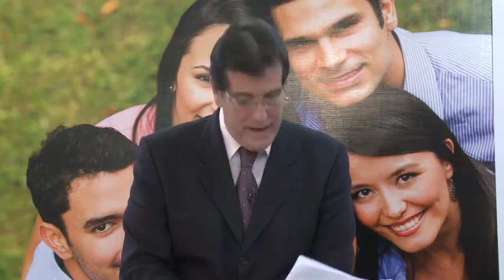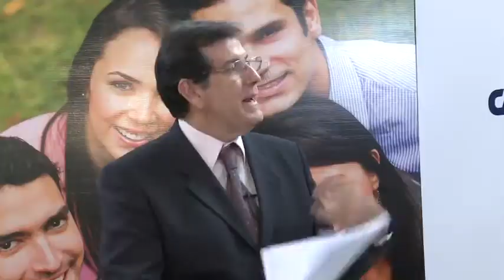Luis Miguel Olivas | Lanzaderas de Empleo Fund Telefónica | Iberoamérica 3.0